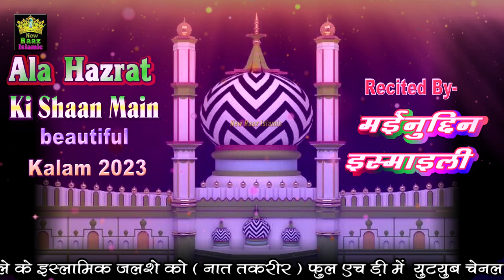Raza Raza Raza Raza | Nabi ka jo gulam hai Raza usi ka naam hai | Naat 2023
Raza Raza Raza Raza | Nabi ka jo gulam hai Raza usi ka naam ha
Muhammad Moinuddin Ismaily
New Raaz Islamic Ke Another Social Accounts